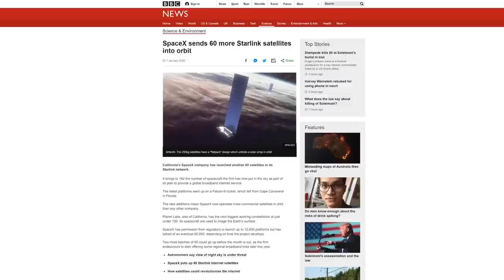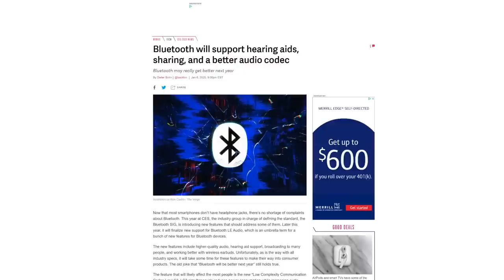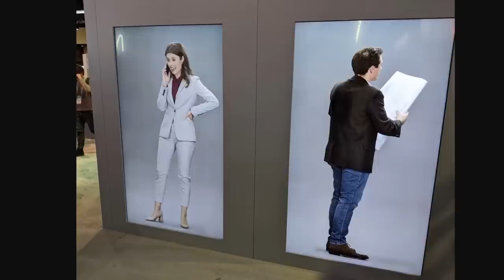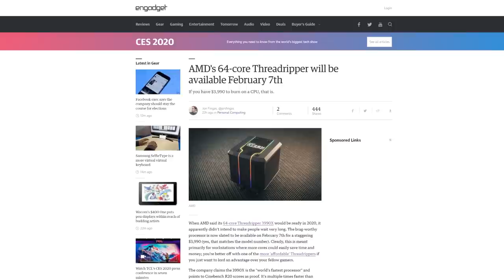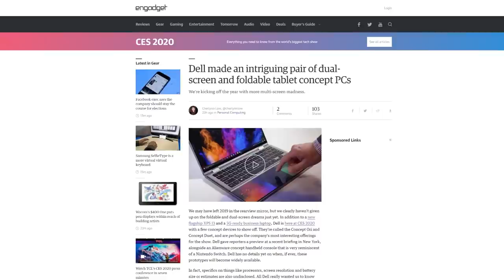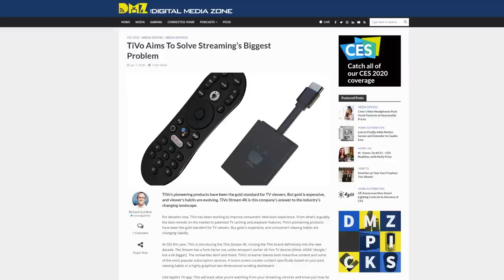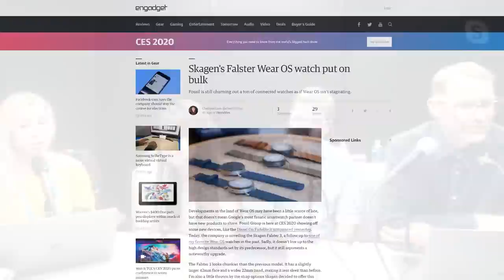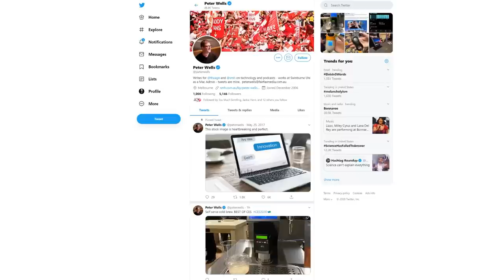CES 2020: Cars By Sony & James Cameron - DTNS 3692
It's our 2nd Day at CES 2020. We look at the big announcements and share our thoughts on what we saw.

Starring Tom Merritt, Sarah Lane, Roger Chang, Amos, Cherlynn Lowe, Peter Wells

CES Pressers:
SONY